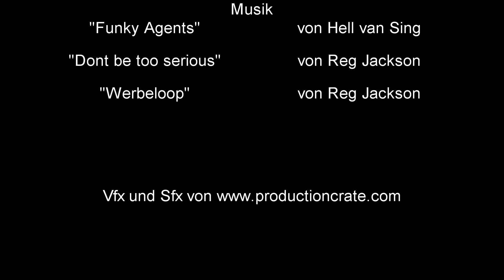Der Geheimniskrämer [Steinerei 2021 | Extended Cut]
Donovan ist ein Geheimniskrämer. Doch was tut ein Geheimniskrämer überhaupt? Dieses Video wird eine Antwort darauf geben und vielleicht werden noch weitere Geheimnisse gelüftet.

Gedreht für die Steinerei 2021, Wettbewerbsthema "Geheimnis".

- "Don't be too serious (Instrumental)" und "Werbeloop" von Reg Jackson

Ich hoffe natürlich, das Video gefällt euch. Kritik und Anregungen sind gerne gesehen.
Euer Reg